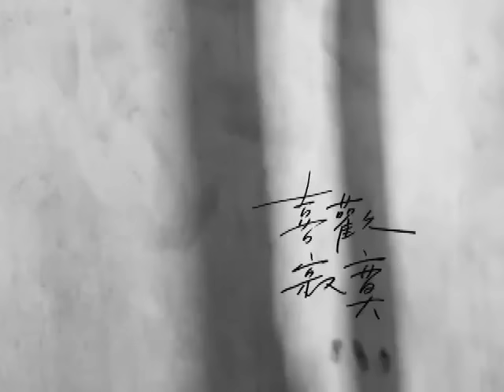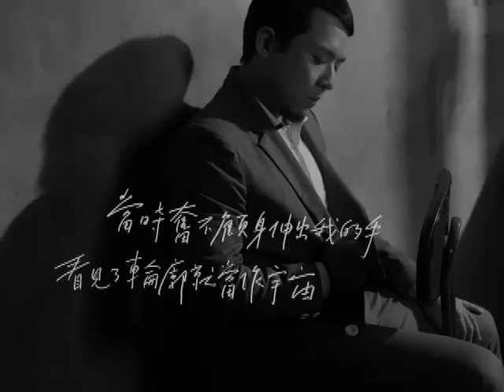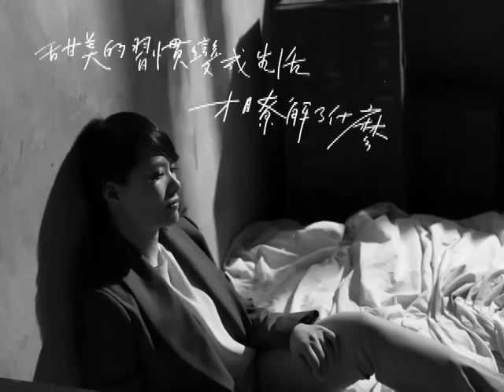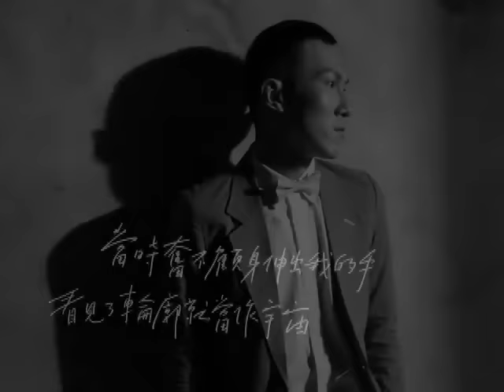蘇打綠 sodagreen -【喜歡寂寞】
收錄於蘇打綠第八張專輯《你在煩惱什麼》，2011年11月11日發行。

（文/青峰）走過了多少，就會換得多少，過去的種種痛苦或喜悅，都會變成養分。無論是一個人的時候更自由，或是孤單的時候更渴望，當某些情感放下的時候，就是一笑而過的怡然自得。

【詞曲/吳青峰】

揚起了灰塵 回憶裡一場夢
那照片裡的人 瞳孔曾住著我
闔上了過往 夢境活成河流
已滋潤了身旁 真實中的脈搏

生命來到窗前 不吭一聲 拎走了我們
誰為情所困 誰為愛犧牲 誰比誰深刻

當時奮不顧身伸出我的手
看見了輪廓就當作宇宙
甜美的習慣變成生活 才瞭解了什麼

如今故事發展成就一個我
學會了生活能享受寂寞
劇烈的語言變成溫柔 又帶來了什麼
若是不曾走過 怎麼懂

翻飛了往事 有時灼傷眼眸
那傷人的台詞 現在聽來輕鬆
平息了心思 有時一笑而過
我此刻的樣子 見風仍然是風

生命吹過面前 不吭一聲 劃成了掌紋
揮霍了緣分 看透了景色 我懂得深刻